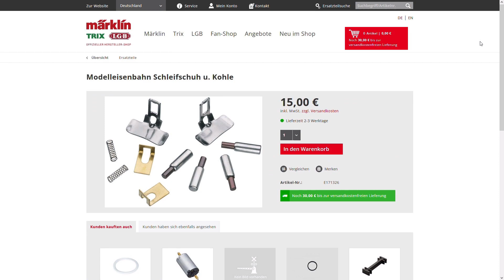So wechselt man die Verschleißteile "Schleifkontakte" und "Kohlen" einer LGB Lok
Während im Pressnitztal die IVK durch den Schnee fährt, ruhen viele Gartenbahnen. Eine gute Zeit für Inspektion und Wartung der LGB Modelle. Schleifkontakte und Kohlen sind Verschleißteile und sollten hin und wieder erneuert werden. Im Video wird gezeigt, wie hier vorzugehen ist.